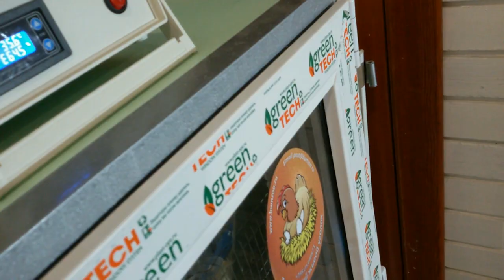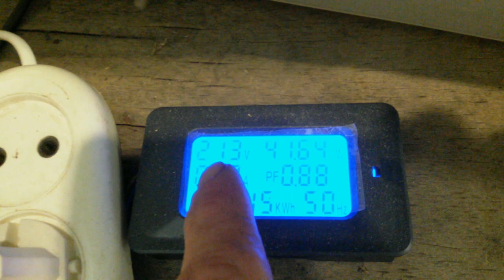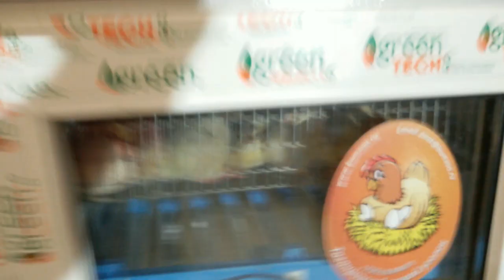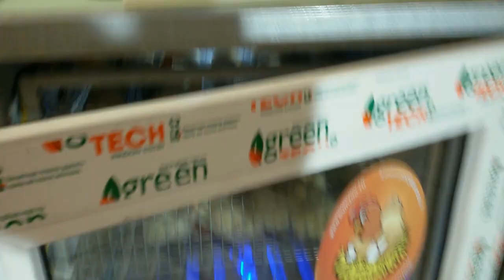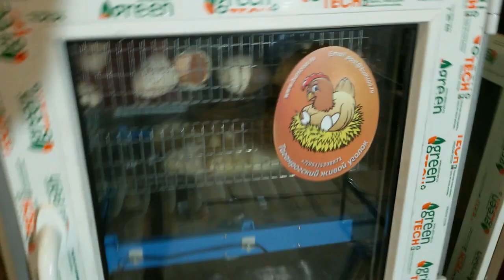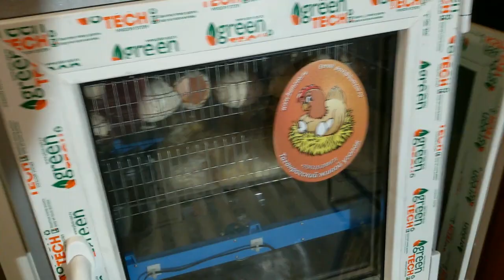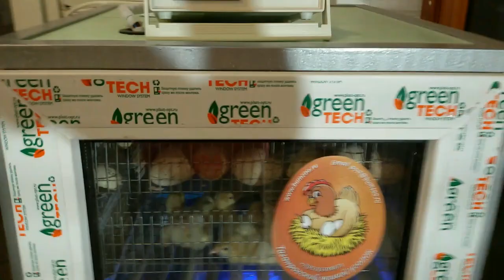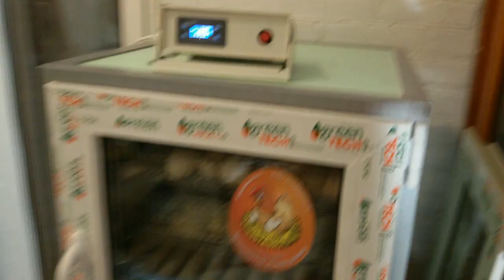Инкубатор ТЖУ- 189.Роликовые лотки.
Вместимость.
Курица 189 яиц
Индейка 135 яиц
Гусь 108 яиц
Из 27 оплодотворенных яиц вылупилось 26 индюшат.